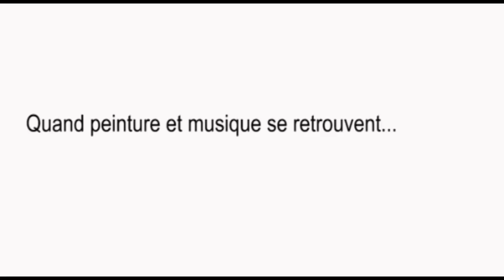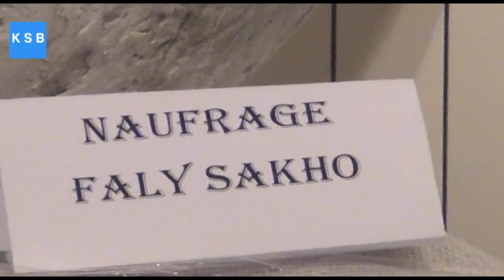Quand peinture et musique se rencontrent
Jeudi 11 juin 2015, le Boulevard des Potes recevait, sur son espace d’expression de la citoyenneté, l’exposition des œuvres des artistes bordelais, et pas des moindres : Faly Sakho et Mar Fall.
Mar Fall, sociologue, peint sur le thème de l’immigration. Sujet qu’il connaît bien pour y avoir écrit des livres. Sa peinture,  dit-il, est le prolongement de la sociologie et qu’aucune rupture ne peut donc y avoir. Quant à Faly Sakho, artiste plasticien, qui travaille sur des personnes dont les formes variables  nous renvoient sur nos mensurations. Il déverse sa colère sur les trafiquants d’êtres  humains en patinant des personnages entassés dans des pirogues traversant les océans pour se rendre en Europe.  Avec son  Lead vocal Cheich Sow, le groupe Afro Cubano Projeto de Bordeaux a enthousiasmé le public venu nombreux partager les temps forts du vernissage.